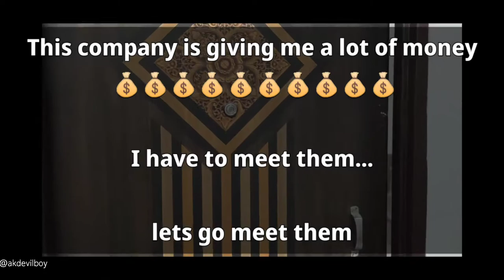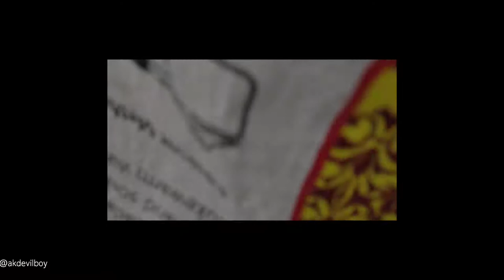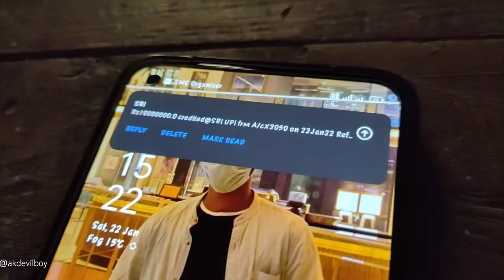K-Insider Challenge ”Squid Game” Round 1 Winners - Abhishek Kumar